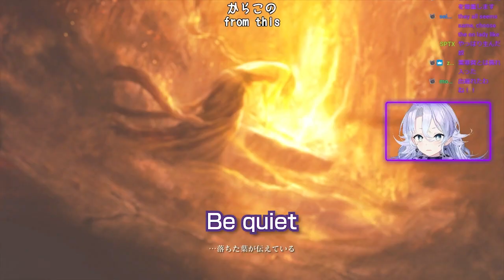[EN Sub] The Adventure Begins - Michiru's Elden Ring Vol 1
Thumbnail art: @ClaudiaKatsumoto